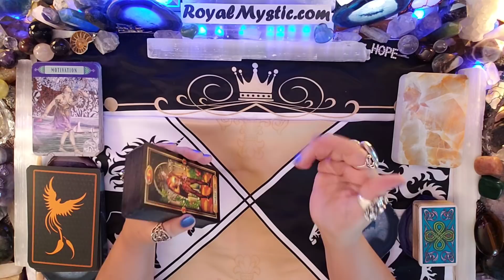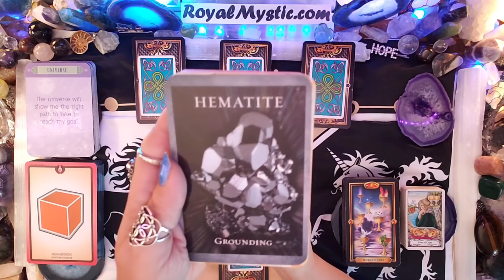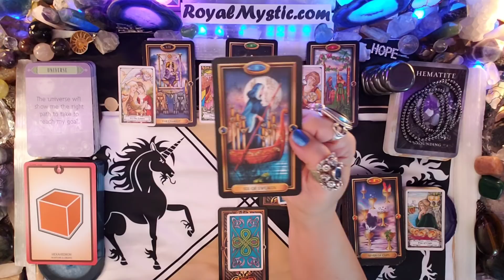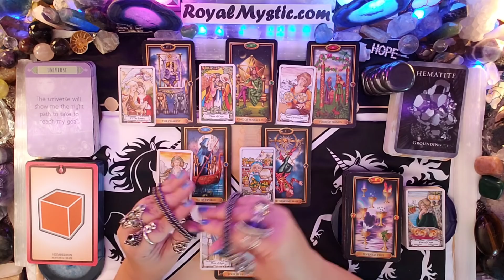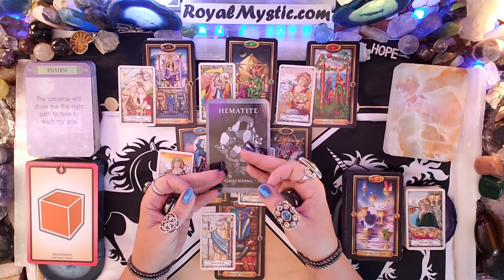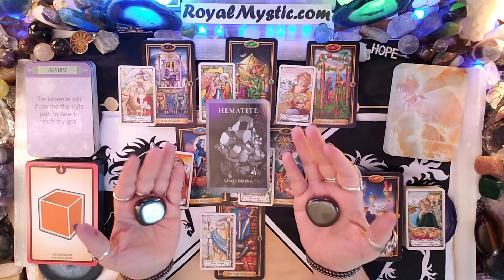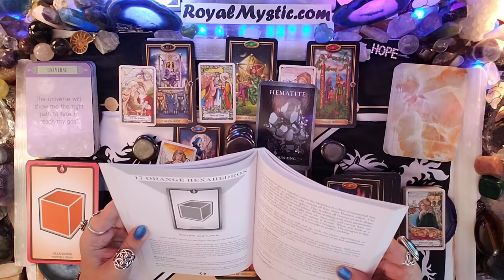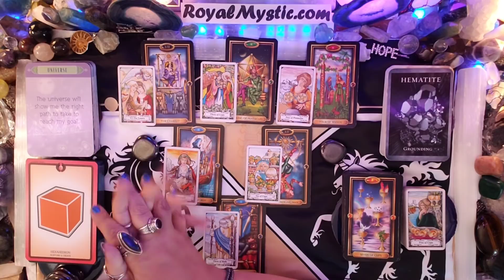Weekly Mystic AUGUST 17th~23rd 2020 OVERWHELMING BLESSINGS ARE ON THE AGENDA!!!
Namaste,
Royal Mystic

1) The Gilded Tarot by Ciro Marchetti 2) Hansen Roberts mini deck 3) The Law of Attraction by Amy Zermer & Monte Farber 4) Sacred Geometry Healing Cards by Emily Kisvarda 5) Healing Oracle Crystal Reading Cards by Rachelle Charman